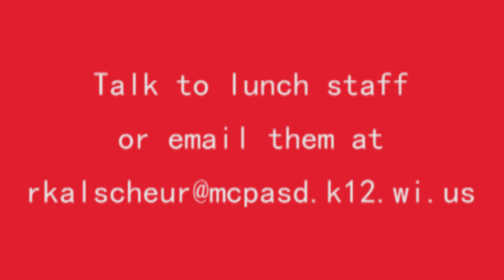MHS Lunch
Lunch Taste Testers needed!
Food Service is looking to start up an advisory group to give them feedback on our current lunches and give us new ideas for new lunches.